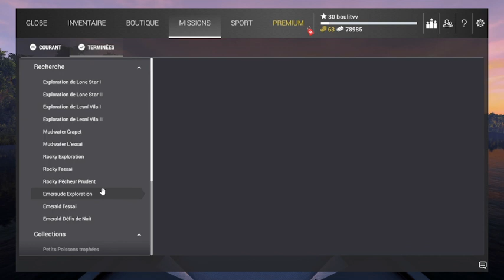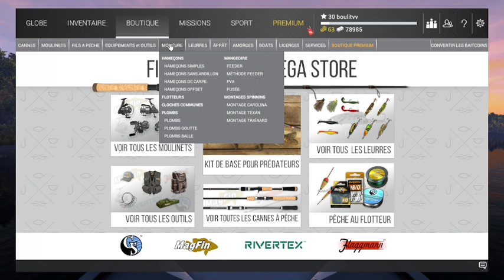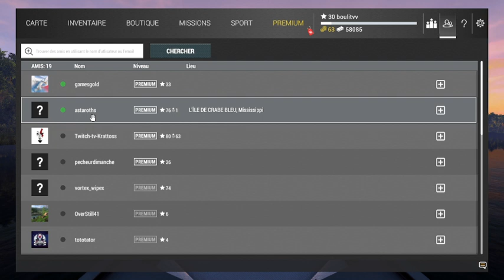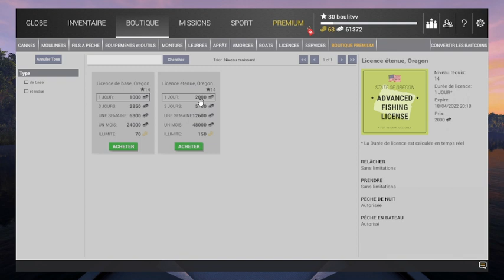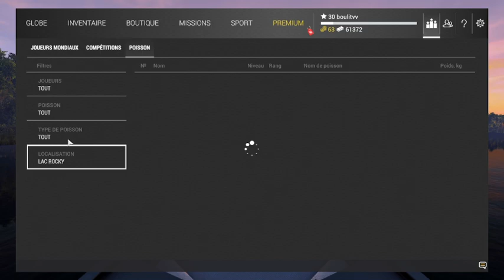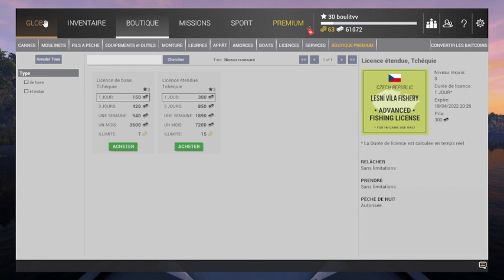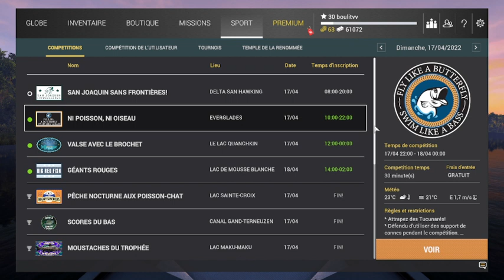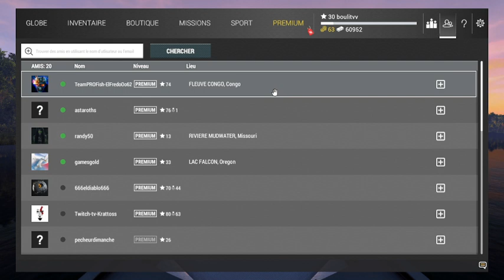FR/PC lvl 30 : go mission riviere marron